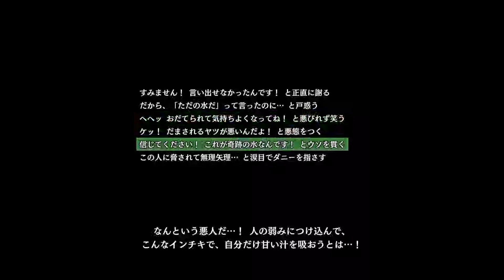【絶体絶命都市4 #14】マジで意味分からん展開やめてくれ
今月中にはクリアしたい

絶体絶命都市シリーズ最新作の 4Plus -Summer Memories-
発売延期、中止を乗り越えて待望の発売おめでとうございます。
過去作はプレイしたことがないのですが、真面目に生き延びていきたいと思います。

動画編集は修行中。
自己満足動画お許しください。